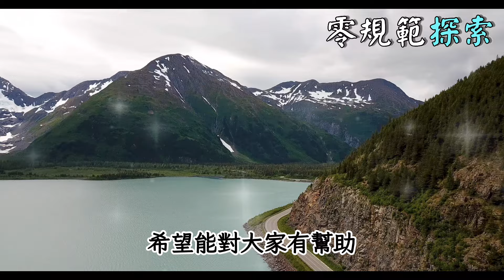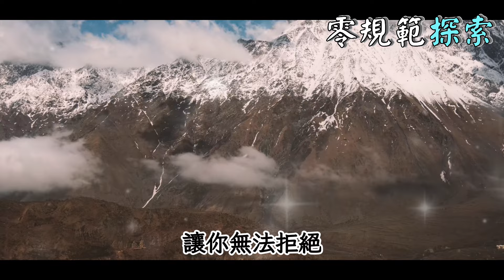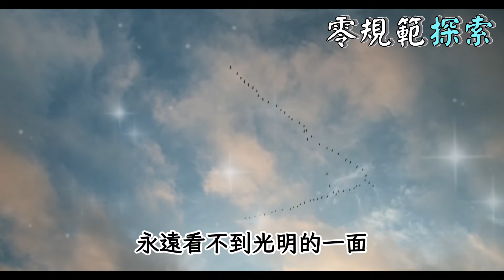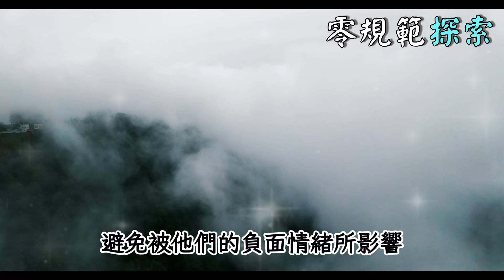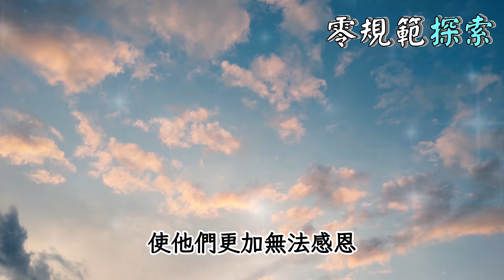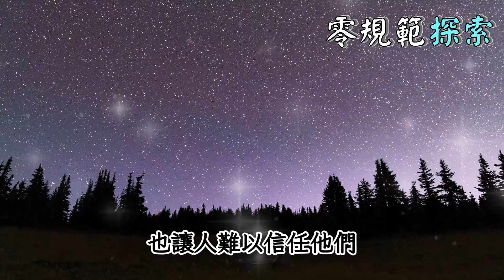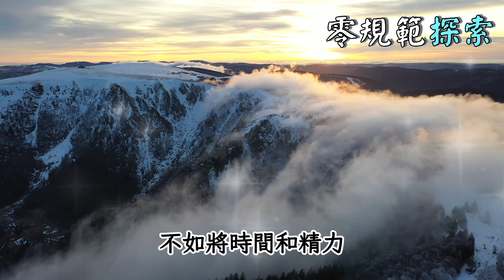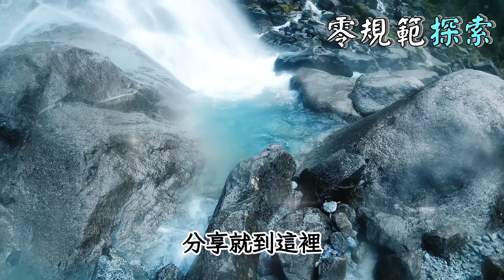不要對不懂感恩的人太好，特別是這八類人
你是否曾經對某些人付出很多，卻感覺他們從未真正感激？在這個影片中，我們探討為什麼不應該對不懂感恩的人太好，尤其是這八類人。這些人是否在你的生活中留下了不必要的負擔？他們的行為是否讓你感到疲憊和不被尊重？這些人包括那些總是要求更多卻從不回報的人、那些在你需要幫助時消失的人，以及那些只會利用你善良的人。如何識別這些人，並學會設立健康的界限，以保護自己的情感和心理健康？讓我們一起揭示這些真相，學習如何讓自己的善意被真正值得的人所珍惜。